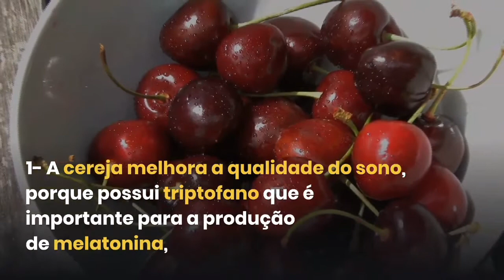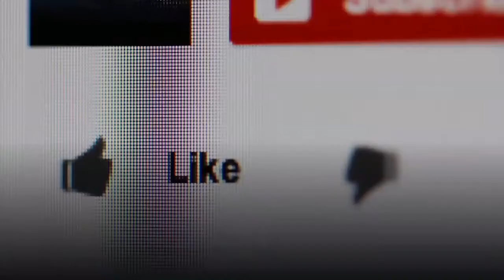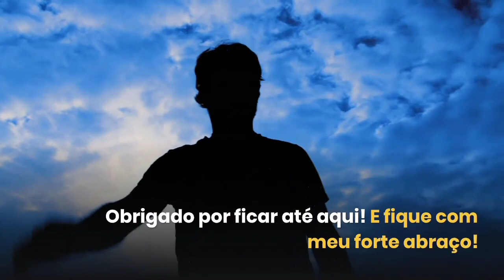BENEFÍCIOS da cereja, PODER DA CEREJA para saúde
Bem vindo ao canal saúde orgânica!

A cereja é conhecida como enfeite bolo, porém,

No vídeo de vou fala sobre o poder da cereja para saúde! E seus poderosos os benefícios!
Quais os benefícios da cereja?

1- beneficios da cereja para o sono: A cereja melhora a qualidade do sono, porque possui triptofano que é importante para a produção de melatonina, que é um hormônio que o corpo produz de forma natural para estimular o sono e, por isso, esta fruta combate à insônia.

2- A cereja melhora a saúde dos olhos, porque é rica em betacaroteno, que é um precursor da vitamina A, importante para a manutenção da saúde ocular.

3- A cereja ajuda vencer depressão, porque possui triptofano, que é um aminoácido que ajuda a produzir serotonina, por isso consumir essa fruta auxilia no tratamento da depressão.

4- A cereja envelhecimento precoce, por ser rica em betacaroteno, vitamina A e C, que são antioxidantes, combate os radicais livres que causam envelhecimento da pele.
A vitamina C da cereja também estimula a produção de colágeno, diminuindo a flacidez da pele e o aparecimento de rugas e linhas de expressão.

5- A cereja melhora o funcionamento do sistema digestivo, por possuir fibras que têm propriedade laxativa e polifenóis, que contribui para melhorar a saúde digestiva.

6- A cereja fortalece o sistema imunológico, por ser rica vitaminas A e C, e em minerais, como o potássio e o cálcio.

A melhor maneira de consumir a cereja é de forma natural, forma in natura.
Quantas cerejas posso comer por dia? A Porção diária recomendada 20 cerejas por dia.

Esses são os principais benefícios da cereja.

benefícios da cereja em calda,quantas cerejas posso comer por dia,malefícios da cereja,benefícios da cereja silvestre,benefícios da cereja preta,cereja engorda
benefícios da cereja do mato,cereja faz mal,benefícios da cereja em calda
quais os benefícios da cereja para a saúde,quais beneficios da cereja,quais os beneficios da cereja fresca,quais são os benefícios da cereja